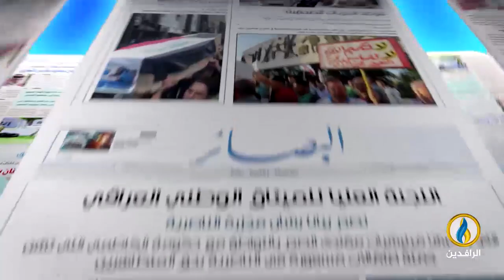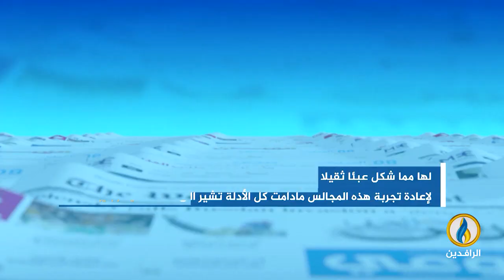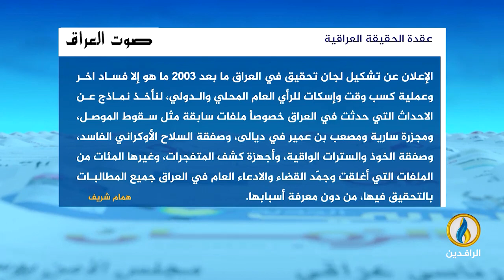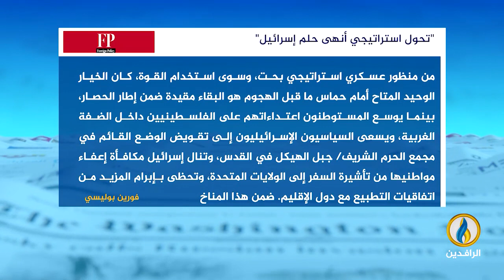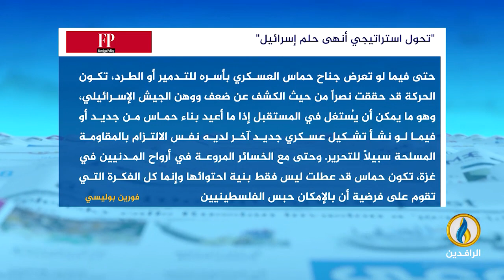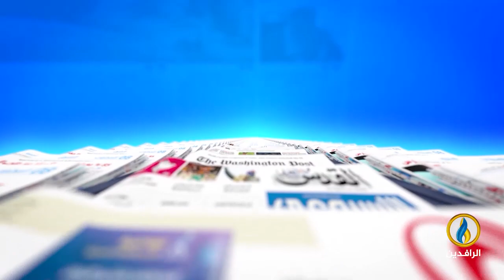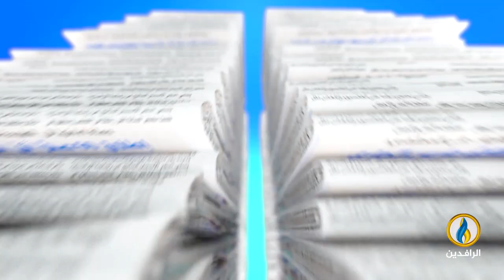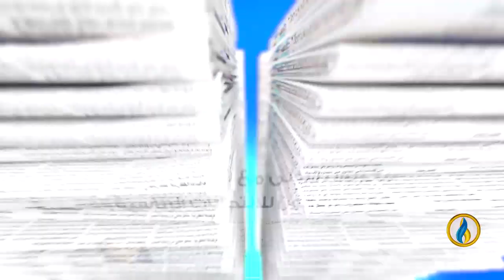صدى_الأقلام | 29 - 11 - 2023